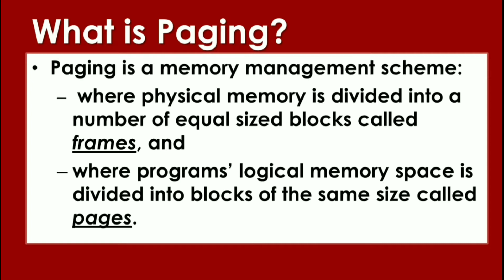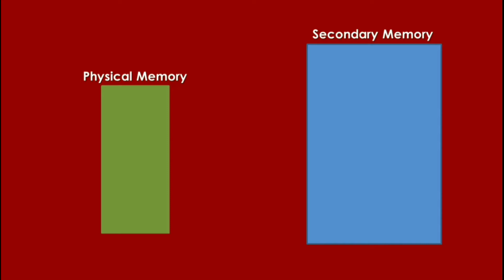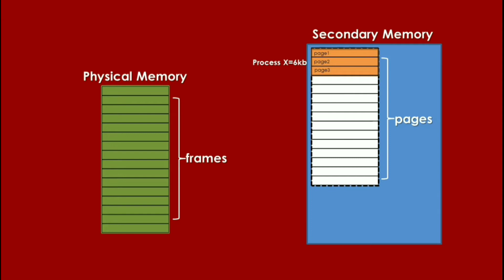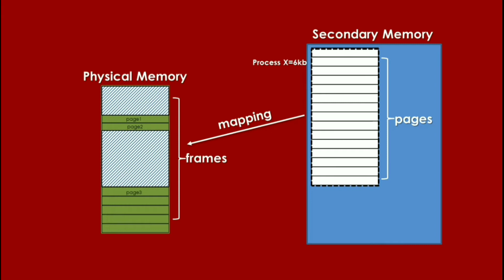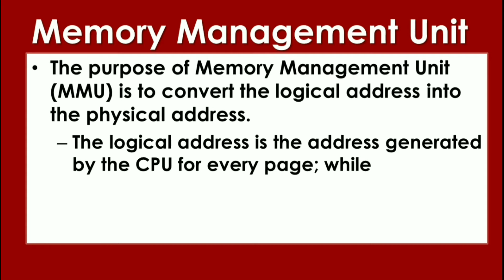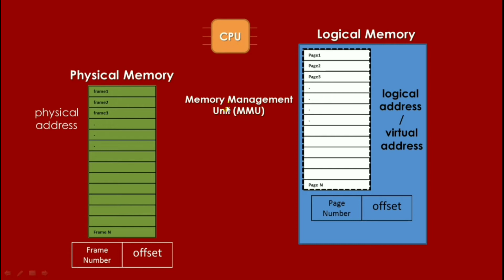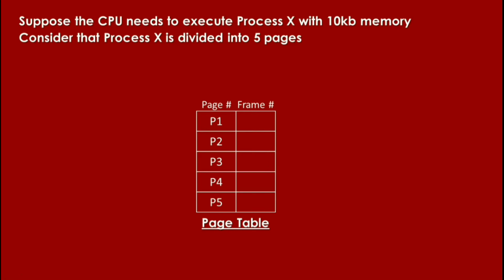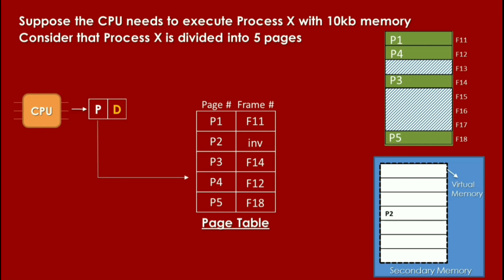PAGING IN OPERATING SYSTEM | OS | NON-CONTIGUOUS MEMORY ALLOCATION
Hello! Welcome sa ITS Information Technology Skills. Ang video na ito ay may pamagat na:  PAGING IN OPERATING SYSTEM | OS | NON-CONTIGUOUS MEMORY ALLOCATION

paging, Memory management, paging in os, paging in operating system, paging in operating system intagalog, paging and segmentation, paging and segmentation in operating system in tagalog, paging and segmentation in os, paging by gate smashers, what is paging, paging full concept, paging in os ppt, paging in os pdf, paging google